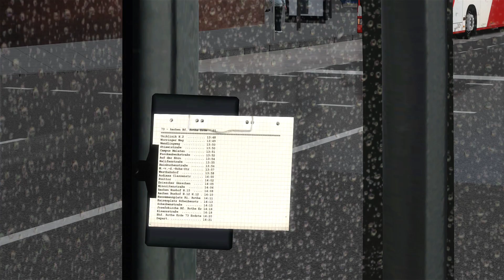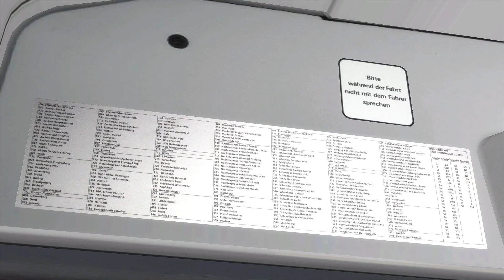OMSI 2 with Jokervation | Aachen DLC | 73 | Citaro Capacity Aachen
Hello and welcome to the third vid of today and also omsi 2. This time a relaxing drive in Aachen DLC, where I take the capacity and drive line 73 towards Bahnhof Rothe Erde. Its been a while since I drove in Aachen and I wanted to make a vid of this line again since I find this DLC very beautifull.
To me this is better then Cologne DLC.

So enjoy the vid.